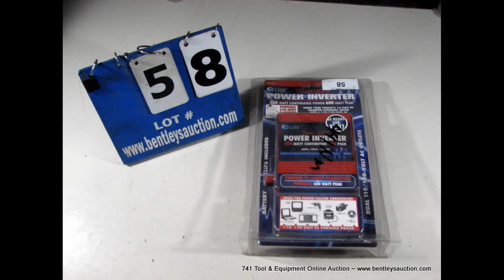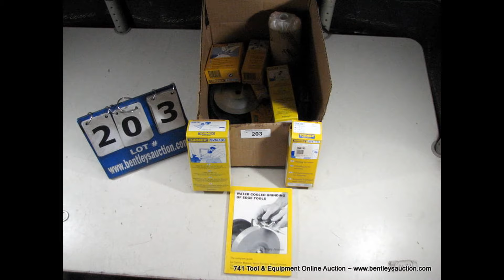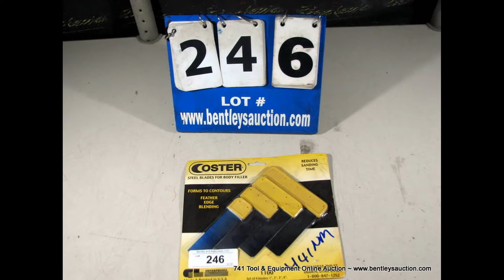741 Garrecht Tools & Equipment Online Auction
Bidding Opens: Friday, January 5, 2018, at 12:00 AM MST
Bidding Closes: Tuesday, January 16, 2018, at 7:00 PM MST (soft close)
Assets Location: 4900 Pan American East Freeway NE, Albuquerque, NM 87109
Sale Type: Online – Internet Only – Timed Auction
Featuring: 274 Lots ~ 274 Items ~ 274 Images